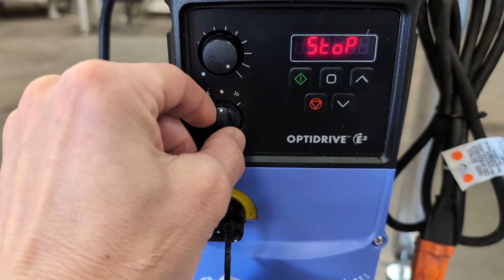New Custom BD Briggs Belt Conveyor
New Custom BD Briggs Belt Conveyor for sale.  For more photos, info or to request a quote,